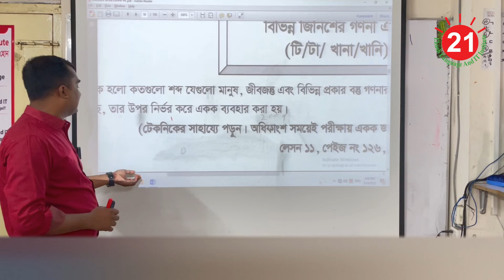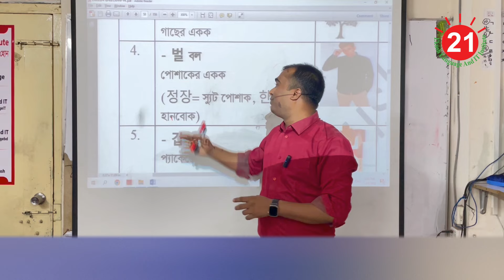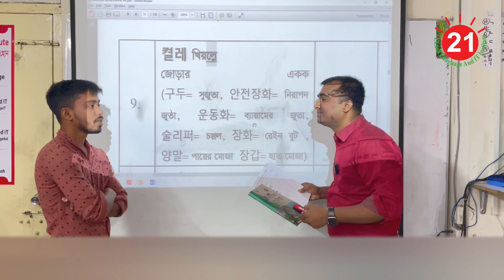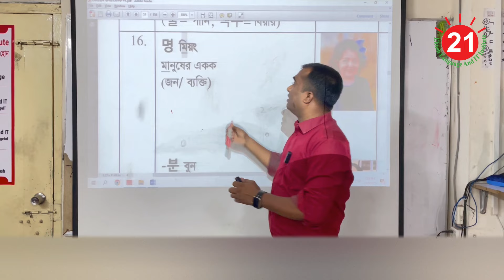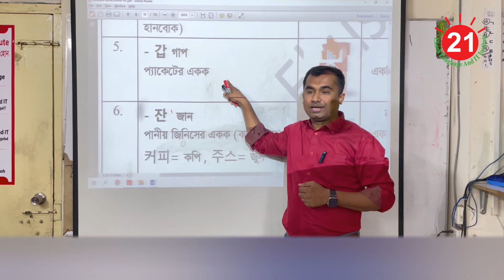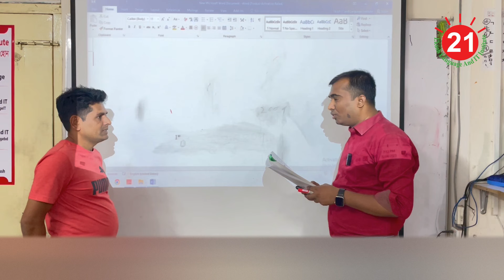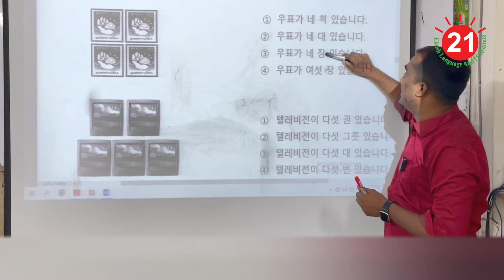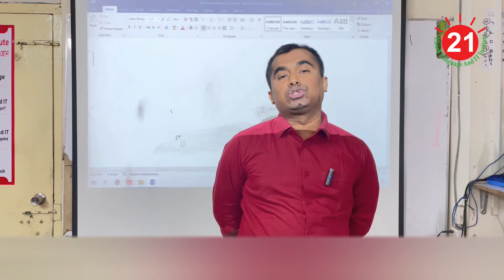কোরিয়ান ভাষায় বিভিন্ন জিনিসের একক।। Unit of things in Korean Language.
🏘️ একুশ ল্যাংগুয়েজ একাডেমি। (জহির স্যার পরিচালিত)
ঠিকানা: ২৭/১ (৪র্থ তলা), ইন্দিরা রোড, ফার্মগেট, ঢাকা।
(সহজ ঠিকানা: ফার্মগেট মেট্রোরেলের ২ নম্বর সিঁড়ির কাছাকাছি, রুপালী ব্যাংকের পাশের বিল্ডিং)                                                                                   কল করুন: 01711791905